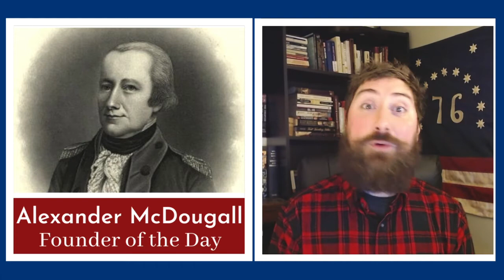Alexander McDougall and the Outbreak of Revolution in NYC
Alexander McDougall was an NYC Son of Liberty who became a Major General in the Revolutionary War.